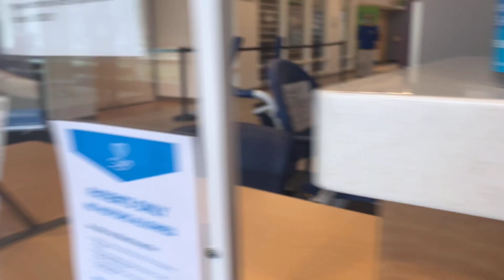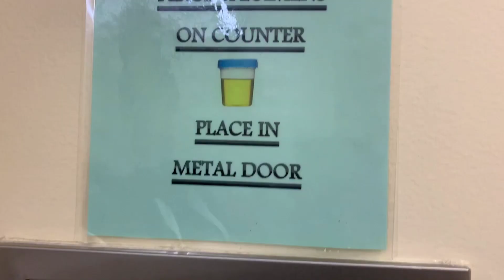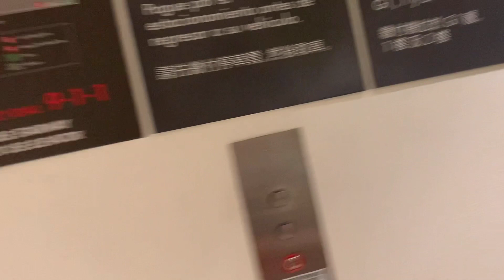YEARLY PHYSICAL EXAM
YEARLY EXAM IS VERY IMPORTANT BEFORE ITS TOO LATE  GUYS...
THANK YOU FOR ALWAYS WATCHING OUR UPLOADS.